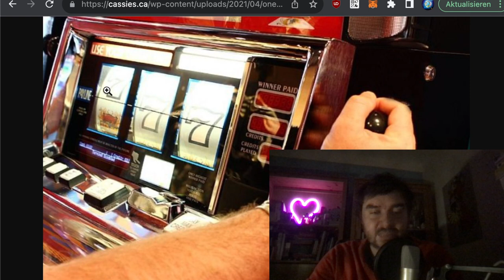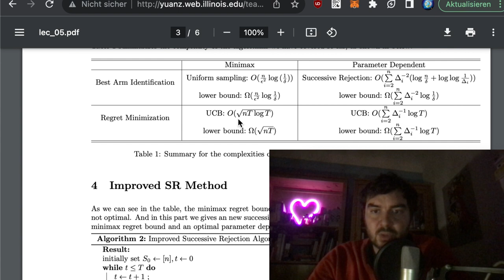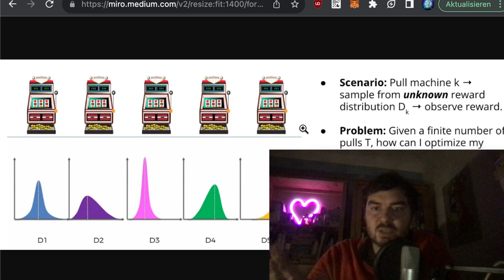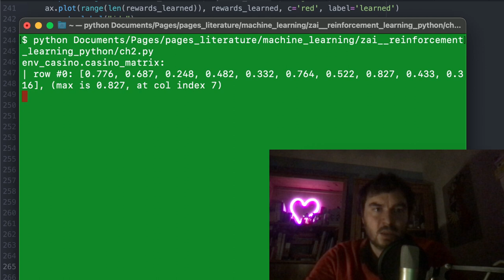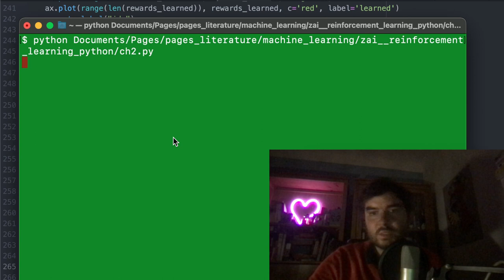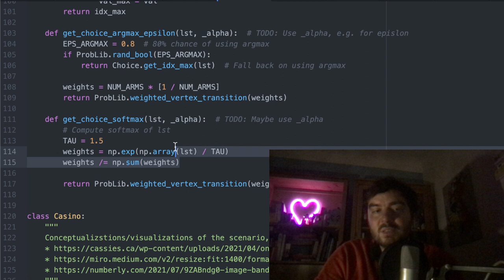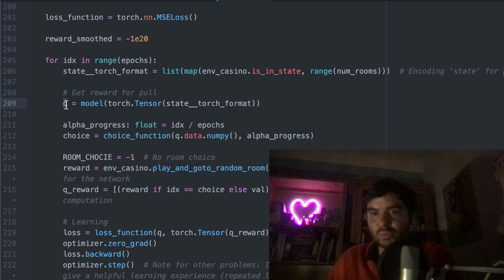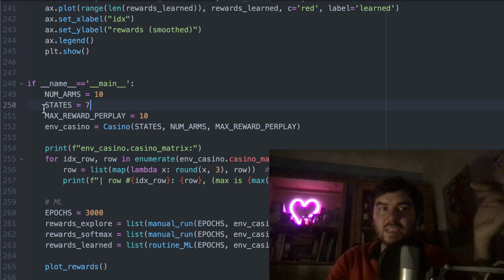Casino strategies and some pytorch for you to work with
The casual prolog ends 5 minutes in. The nice and clean script used in the video you can find